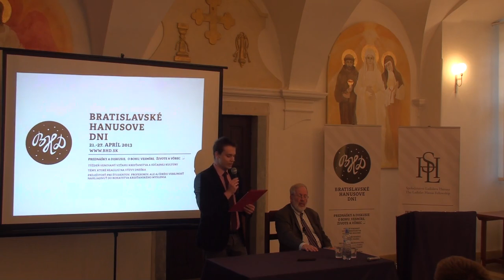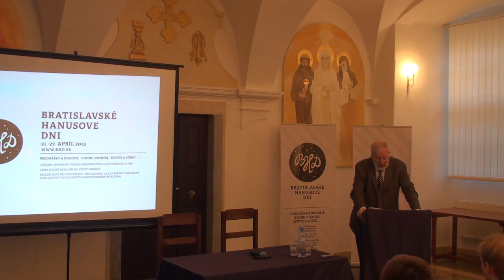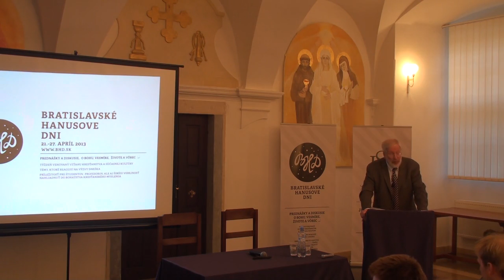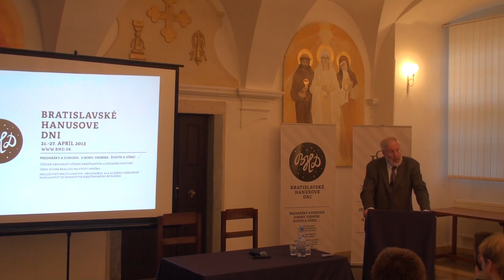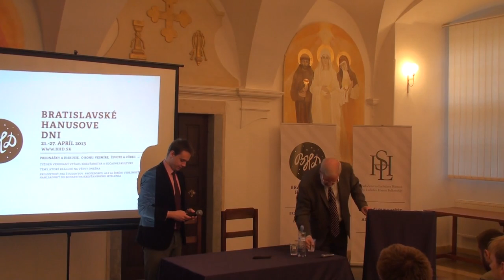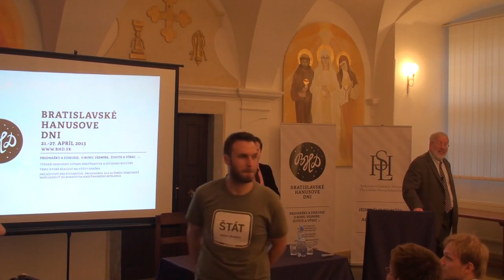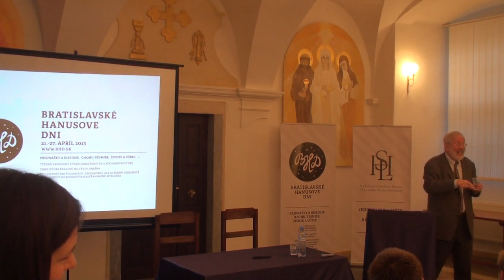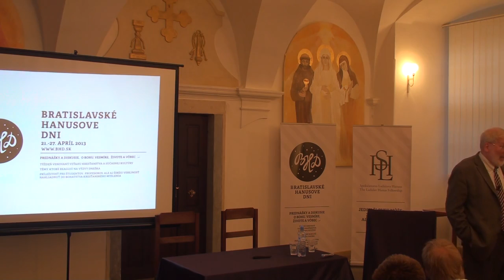BHD.SK - The Legend of Galileo - William Carroll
Was Galileo persecuted because he represented reason and science?
Why does the story continue to be the prototype of relationship between religion and science?
What kind of authority, if any, should the Church have in scientific discussion?

This talk will offer answers to these questions by examining key elements in the encounter between Galileo and the Inquisition in the early 17th Century. Galileo's astronomical discoveries of the moons of Jupiter, the phases of Venus, and mountains on the moon produced a radical re- thinking of how we understand the universe. These discoveries led, as well, to lively discussions about how one should interpret passages in the Bible which appeared to be challenged by the new astronomy. The "Galileo Affair," as it has come to be called, needs to be understood in the context of the Protestant Reformation and challenges to the authority of the Catholic Church to be the authentic interpreter of the Bible. The legend of warfare between science and religion -- especially as it developed in the 19th Century -- receives support from fundamental misunderstandings of Galileo's experiences with the Inquisition.